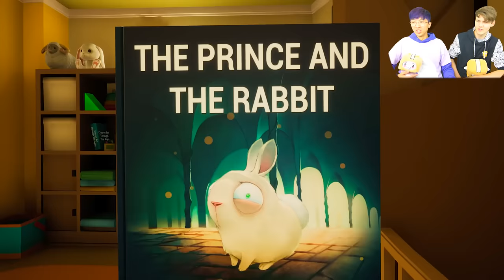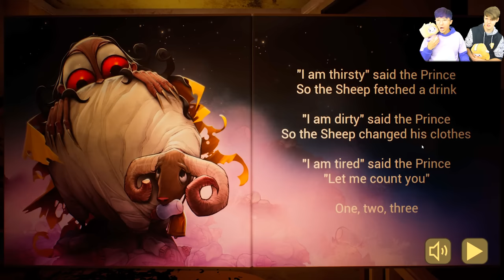EVIL BABY LANKYBOX ATTACKED US AT 3AM!? (BABY HUGGY WUGGY, BABY LANKYBOX, & MORE!)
LankyBox World!